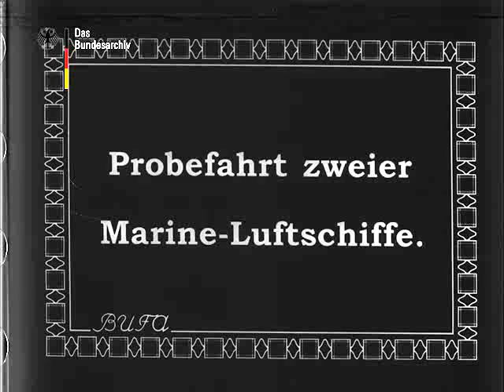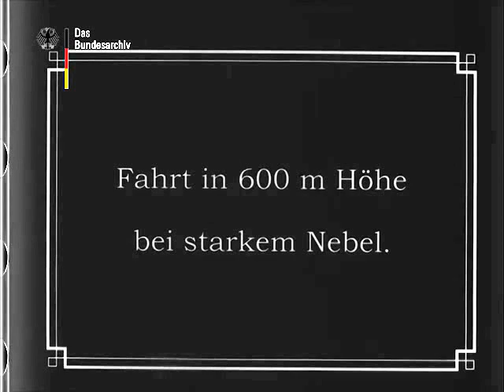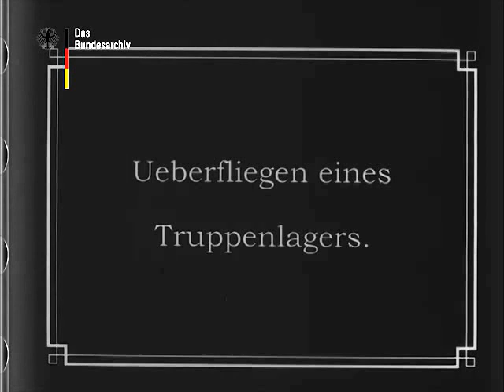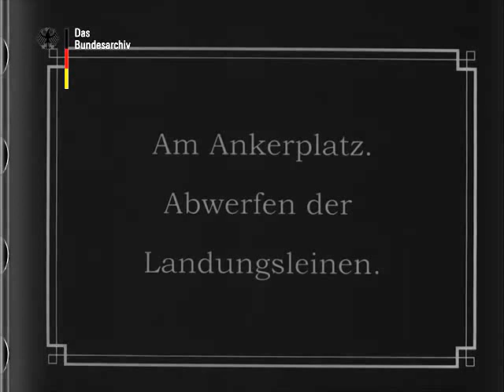BA Probefahrt zweier Marine Luftschiffe BWinBW